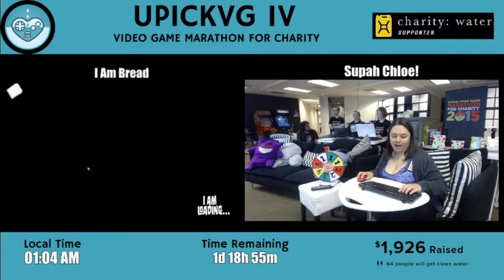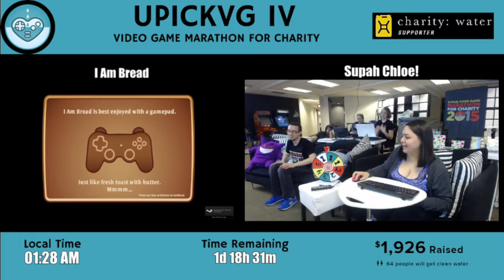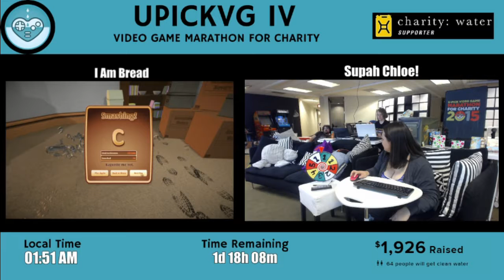UPickVG IV (2015) - Hour 6: I Am Bread with SuperChloe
SuperChloe loafs around the kitchen as a piece of toast, goes on a roll as a bagel, and spreads the bread humor even thinner, destroying the world as a baguette.

With special appearances by: Stephonee, Bobby, Grant, and Sarah (Jinx).